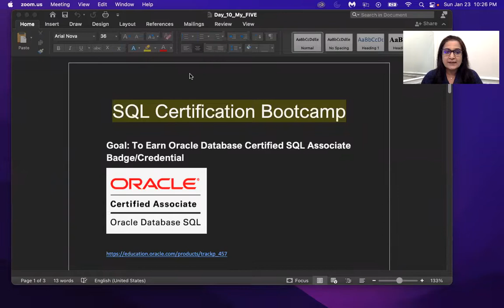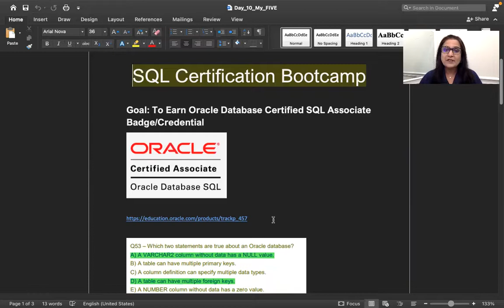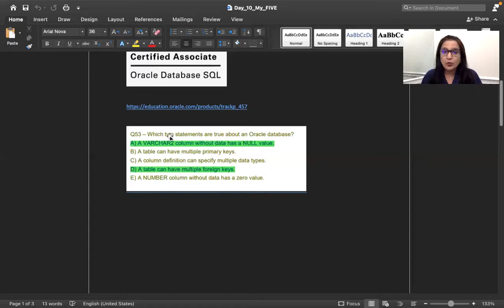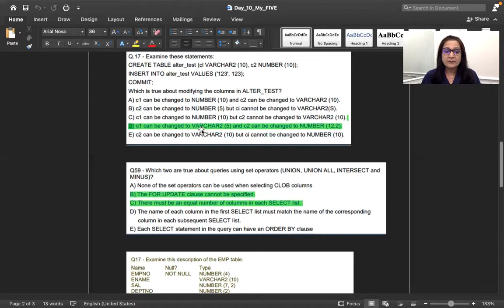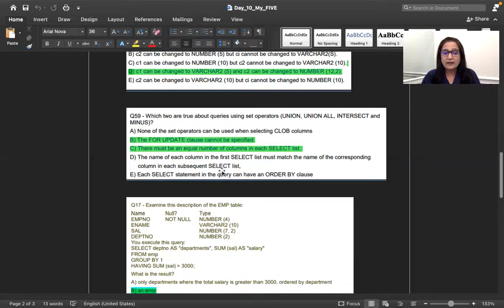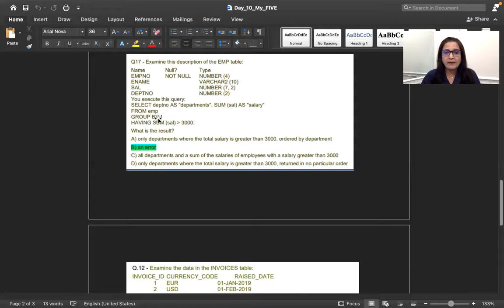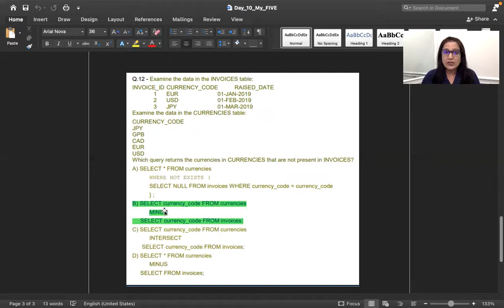1Z0-071 SQL Certification Latest Sample Questions / Dumps Discussion 2022 Series - Day 10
✅This is to help anyone who is looking to pass the  1Z0-071 - Oracle Database Certified Associate Certification.
- You can understand the certification focus study for SQL
- Fast way to prepare for certification exam
- Strategies to save time during the exam
- Focus to pass an exam in a limited time
- Understand the foundation concepts
- Train your eyes to find the right answer choice

✅ I am Coach Geeta and I follow a unique 360-degree framework to help you to go further, faster, with less effort and less time in life and career."If you are someone looking to achieve your 5 years of Goals in 1 year, you are at the right place.

✅ Achieve 5 Years of goals in 1 year check our courses

00:03 1Z0-071 SQL Certif.
00:31 Why Coach Geeta 360?
01:17 Youtube is a very wonderful Platform.